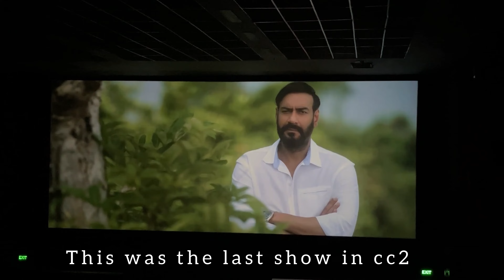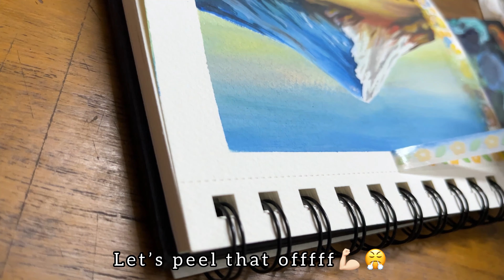Daily Vlog 🌸| Weekend paint with me | Gouache painting | Anime | Movie | Dessert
Hi everyone this is MyIkigai (Sampriti) it’s been a hot minute since my last video. How have y’all been? I sure missed YouTube and recording artwork! So here I’m with not just artwork but taking you through my entire day! I hope you enjoy this video and unlike this the upcoming videos will keep getting better and better because with time you learn.

I’ve recently started experimenting with gouache but I promise you I’ll never forget my graphite/charcoal.

Material used:

BRUSTRO Artist 100% Cotton Watercolour Wiro Bound Landscape Journal Cold Pressed 300 GSM, A5 - (20 Sheets)

Brustro Artists Gouache Colour Set of 24 Colours X 12ML Tubes.

Kabeer Art Short Black Handle...

REHTRAD Acrylic Oil Watercolor...

FunBlast Washi Tape Set, Cute...

Rest of the things are bought from Starmark.